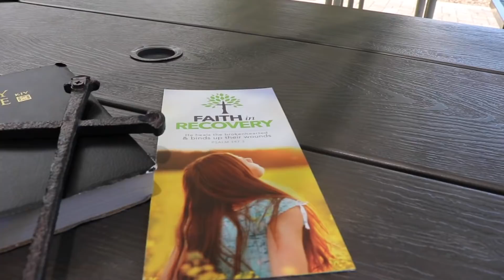Banyan Treatment Centers: Rehab and Recovery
Here at Banyan, we have facilities nationwide that are dedicated to helping our clients recover from substance abuse and mental health issues. We are so thankful to be able to work with incredible partners such as Jason Patton, Mike "The Situation" Sorrentino and Lauren Sorrentino, Brandon Novak, and Darren Prince. Thank you for your support from Banyan Treatment Centers: Rehab and Recovery.